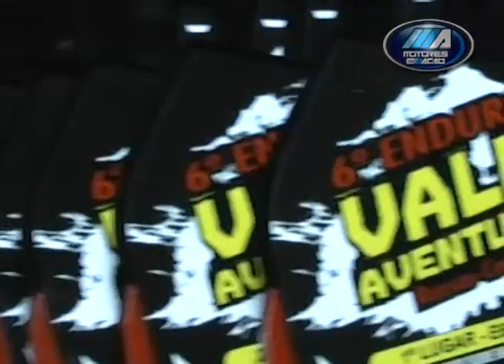Enduro de Russas Ceará | Motos | Off Road | motoreseacao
Enduro de Russas Ceará | Motos | Off Road | motoreseacao ! Confira a edição 2012 do Enduro de Russas no Ceará. Uma cobertura exclusiva @Motoreseacao Nordeste. Imagens Arlen Barros/Motores&AÇÃO Ceará.

Quer anunciar sua empresa ou produto?
🌍 ▶ BlogdoFreire.com
Endereço Postal: